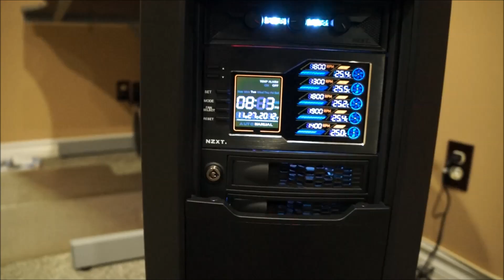Cooler Master Cosmos 2 - Watercooled Extreme Build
Parts listing below, enjoy.

Case - Cooler Master Cosmos II Ultra Tower Case

Powersupply - Seasonic X-1250 Fully Modular 80PLUS Gold 1250W PSU

Powersupply Cable - DarkSide Single Braid Cable - Graphite Metallic 24-Pin

Motherboard - Asus Maximus V Formula Socket 1155 Intel Z77

CPU - Intel Core I7-3770k Socket 1155, 3.50Ghz

Memory - G Skill Ripjaws Z Series 16GB (4x4GB) DDR 2133Mhz

Solid State Drive - Corsair Neutron Series GTX 240G 2.5"

Hard Drive - Seagate Barracuda (ST2000DM001) Sata3

Video Cards - EVGA GeForce GTX 580 x2

External Optical Drive - Asus SBW-062X-U) Slim External 6x Blu Ray Writer Combo Drive

CPU Block - EK Supreme LTX CSQ Plexi Nickel

Radiator - XSPC RX240 Dual 120mm Radiator

Pump - Laing D5T Strong 810N

Pump Addition - Acetal Top for Liang D5

Reservoir - EK-Multioption X2 Res 250 Version 2 60mm

Coolant - Feser One - Cooling Fluid - UV Red x3

Tubing - Primochill Primoflex Pro LRT Clear Tubing 3/8" ID and 5/8" ID

120mm Fans - Cooler Master R4-L2R-20 120mm RED LED Case Fan 2000rpm 69CFM x5

140mm Fan - Bitfenix Spectre Pro BFF-LPRo 140mm Red LED Case Fan 1200rpm 86.73 CFM

Fan Controller - NZXT Sentry LX Aluminum Dual Bay Fan Controller

NZXT Hue